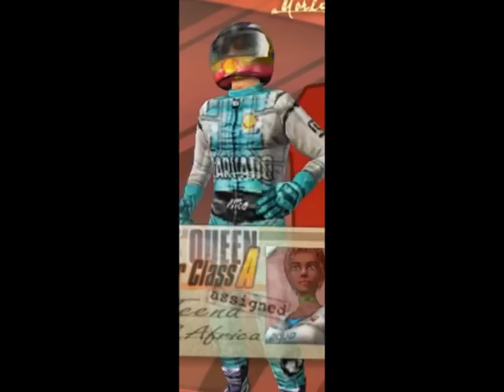Ducati World Championship - No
Ingram, I'm sorry you spent $1.24 on this.